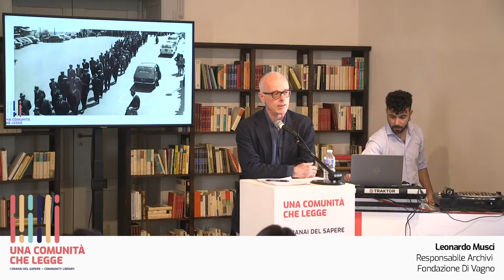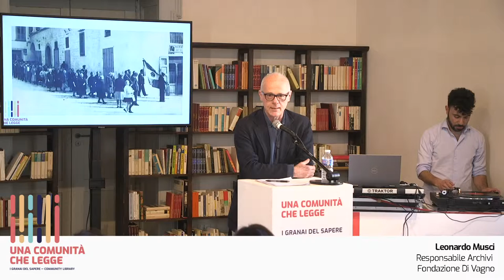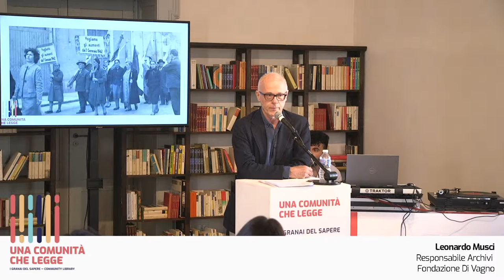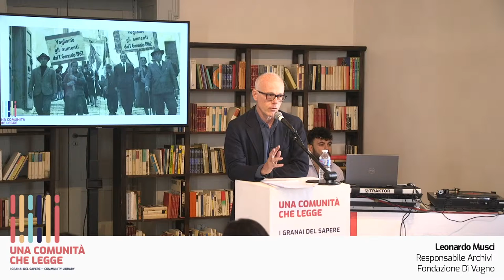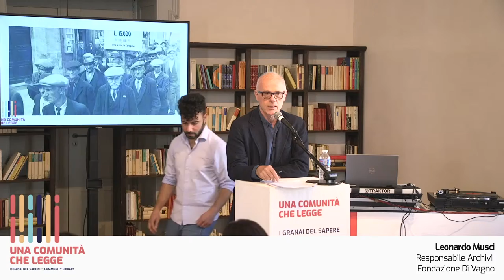Leonardo Musci - Una Comunità che legge - i Granai del Sapere, Community Library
La partecipazione al bando SMART-IN Puglia sulle Community Library con il progetto “Granai del Sapere” è valsa l’ammissione al finanziamento del progetto presentato dalla Fondazione Di Vagno con il Comune di Conversano, finalizzato al recupero degli spazi al momento inutilizzati del monastero di San Benedetto e alla successiva attività di gestione, per una Biblioteca aperta al pubblico e alla comunità, votata ai nuovi linguaggi e all’innovazione tecnologica, in un contesto euro-mediterraneo. Un risultato che premia la perseveranza con la quale la Fondazione persegue costantemente la sua missione di Istituzione culturale sul territorio pugliese e a livello nazionale, con il riconoscimento del Mibact e della regione Puglia.
Su questi presupposti, in occasione dell’avvio dei lavori, è nata l’idea di realizzare un Convegno articolato in un vero e proprio percorso fatto di incontri, relazioni e testimonianze aperto al pubblico e non rivolto esclusivamente agli specialisti; uno spazio dedicato soprattutto alle idee e al libero confronto tra le diverse generazioni e i diversi saperi. Un’occasione per ascoltare quello che si muove altrove oltre che mostrare quello che andiamo realizzando.